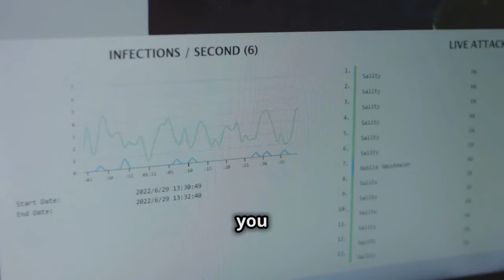Understanding mental Health An Epidemilogical Perspective